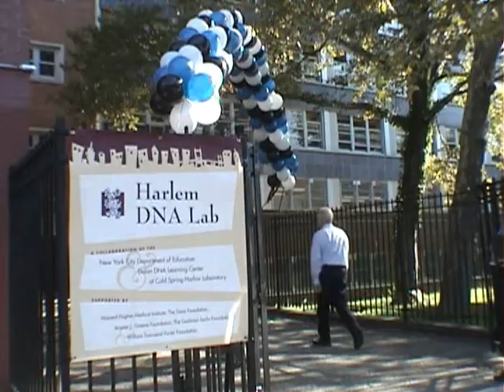Harlem DNA Lab Opening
An opening ceremony was held for the Harlem DNA Lab at the John S. Roberts Education Complex, celebrating its unveiling as a new genomics and biology laboratory that will be used by teachers and students to learn about cell biology and DNA research.

The educational laboratory will provide New York City students and teachers with an opportunity to learn by using techniques and tools currently used by geneticists and biological researchers.